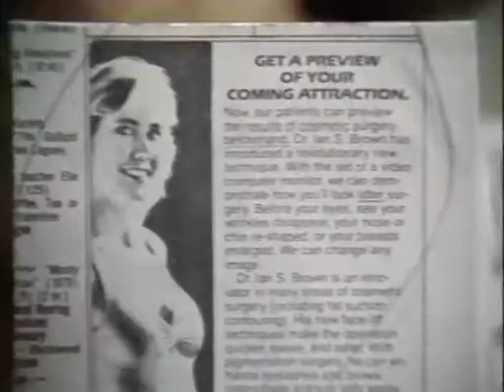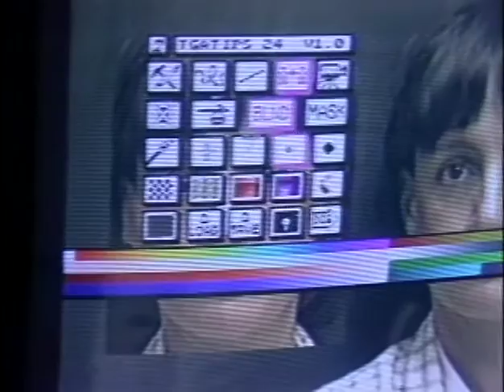A Consultation with a Beverly Hills Plastic Surgeon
Circa 1986, a plastic surgeon shows off his new computer imaging techniques to potential client/reporter Merrill Markoe/ KCOP News 13 for a segment of Merrill's LA.